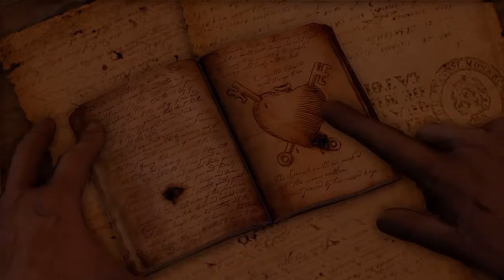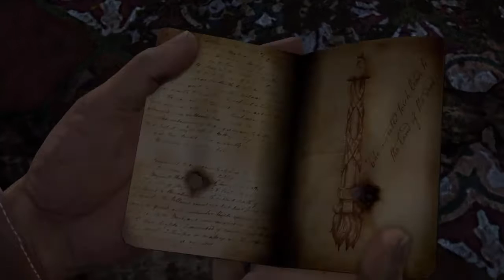UNCHARTED Drake's Fortune ( Chapter 13 Sanctuary? )